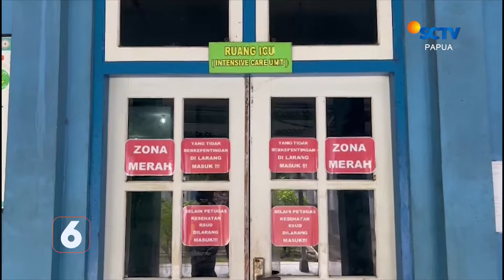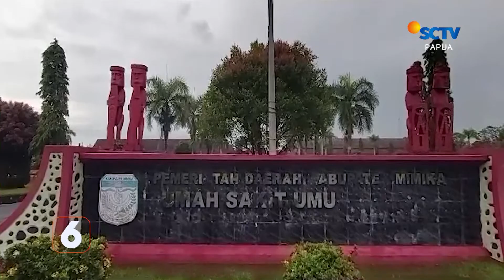Sudah Tiga Bulan Vaksin Kosong | Liputan 6 Papua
Liputan 6 Papua, 6 Oktober 2022 Part 2